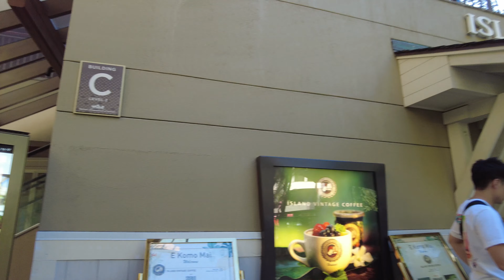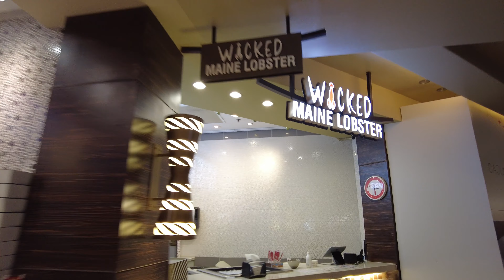Royal Hawaiian Center in Waikiki | 4K Walking Tour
❇️ Royal Hawaiian Center in Waikiki, Hawaii - Local Treasures

📖 Overview
The Royal Hawaiian Center is a premier shopping, dining, and entertainment destination located in the heart of Waikiki, Honolulu, on the island of Oahu, Hawaii. It is situated along Kalakaua Avenue, which is a main thoroughfare in Waikiki. It is within walking distance of many hotels and resorts in the area. It is known for its diverse selection of shops and boutiques, offering a range of products from luxury brands to local Hawaiian designers. Visitors can find fashion, jewelry, accessories, Hawaiian gifts, and more. It features a variety of dining options, from casual eateries to upscale restaurants. It serves as a popular destination for both tourists and locals, offering a mix of retail therapy, dining, cultural experiences, and entertainment.

📸 Gear
Camera - DJI Pocket 2
Lens - Freewell
Image Editor - Pixlr
Elements - Envato